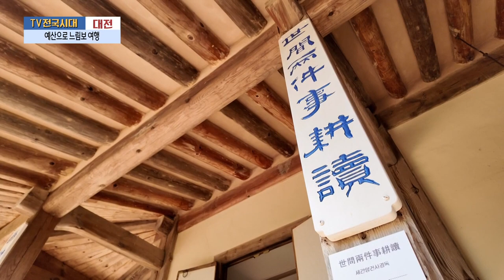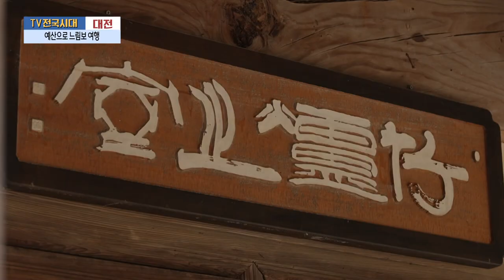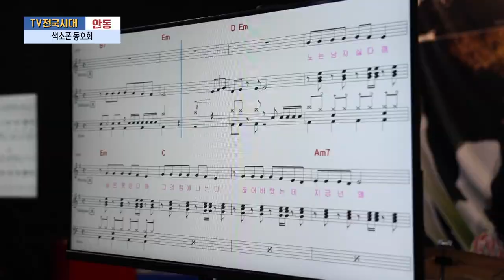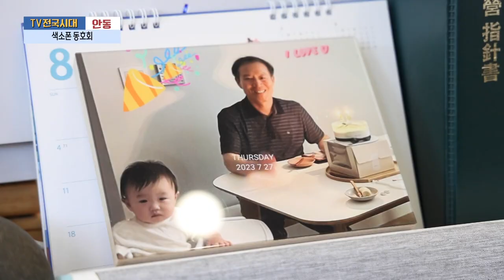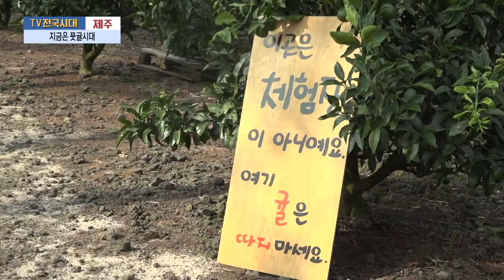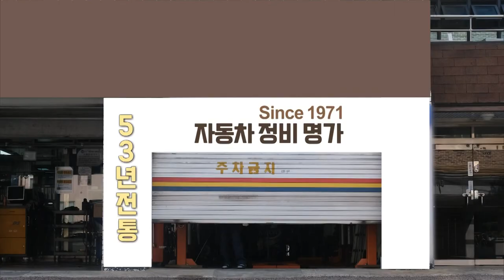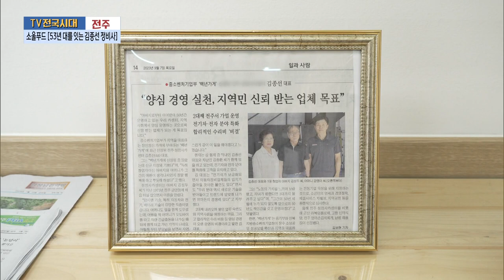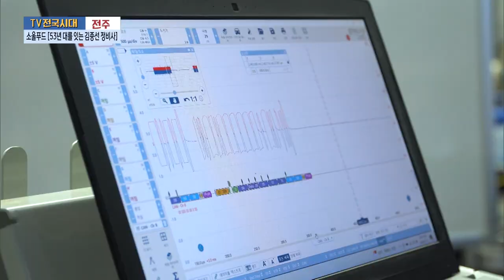[TV전국시대] 9월3일(화) 전체방송 다시보기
9월3일(화)

대전-예산으로 느림보 여행
안동-색소폰 동호회
춘천-생기발랄 합창단
제주-지금은 풋귤시대
전주-소울푸드 [53년 대를 잇는 김종선 정비사]